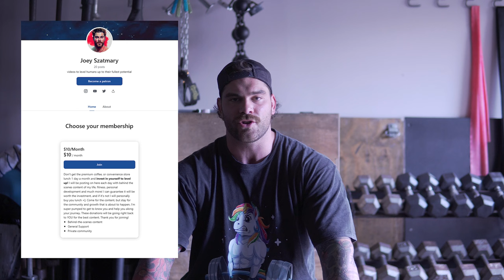THE TRUTH ABOUT SAM SULEK - What people aren't talk about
Hey guys, in this video I give my thoughts on the popular fitness influencer Sam Sulek whos been getting a lot of attention on the internet. The video that seems to being talked about the most is Sam Suleks Bulking diet. I have not watched a lot of others reviews but it seems that they are concerned with is diet, training, and overall health. This is my honest take where I go about my first impressions and then taking time to think about it more. I talked about this with Dave Tate on the EliteFTS table talk podcast. I'm interested in hearing your opinions and having an open discussion about it. Enjoy!

Sam Sulek: @sam_sulek

Programming app: szatstrength.programs.app